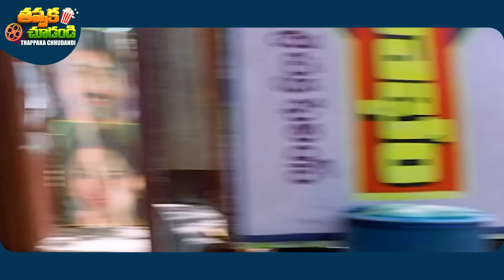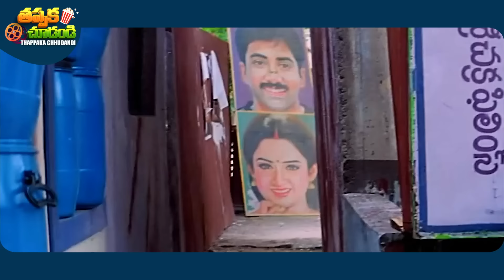Brahmanandam And Nagarjuna Latest Telugu Full Comedy Scene